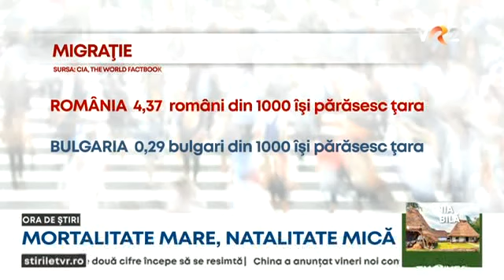România, în criză demografică: Se nasc 9 copii/1.000 locuitori, dar numărul celor care mor e dublu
România trece printr-o criză demografică alarmantă. Ocupă locul 2 în lume la rata mortalitaţii, potrivit unui clasament realizat de analiştii de la CIA, serviciul american de spionaj. Ne aflăm în această situație din cauza numărului mare al deceselor, a nașterilor puține și a migrației accentuate. Dar și a lipsei unor politici publice eficiente care să încetinească declinul demografic.